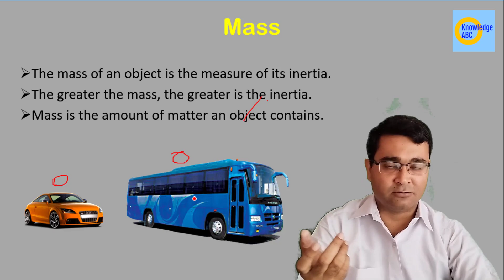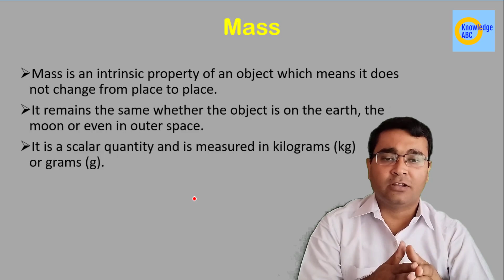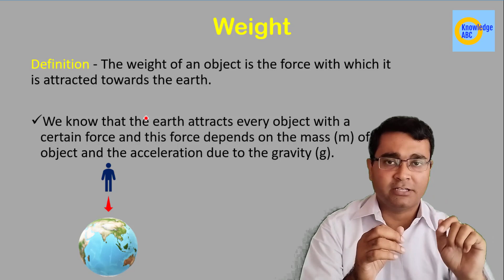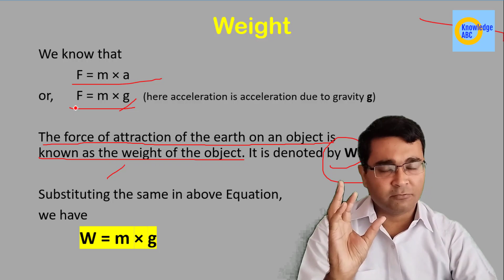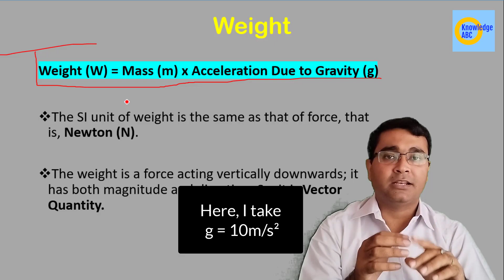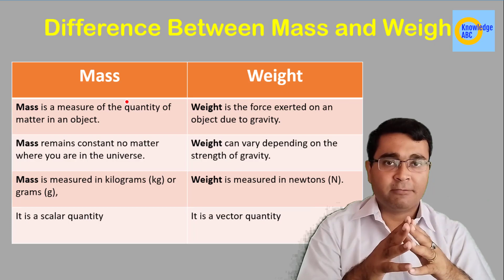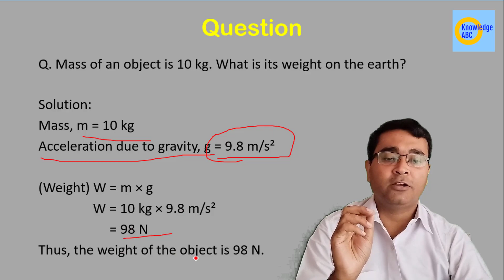C9P7 | Mass | Weight | Mass Aur Weight Mai Kya Difference Hai | Class 9 Science | Gravitation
In this video Nikhil Anand explains the concept of Mass and Weight. Also, difference between Mass and Weight.
This is very important topic in CBSE Class 9 Science Gravitation.

Mass - The mass of an object is the measure of its inertia. The greater the mass, the greater is the inertia. Mass is the amount of matter an object contains.

Weight - The weight of an object is the force with which it is attracted towards the earth.

Queries Solved -

Timestamp -
00:00 Introduction
00:28 mass
03:38 weight
07:02 Difference Between Mass and Weight